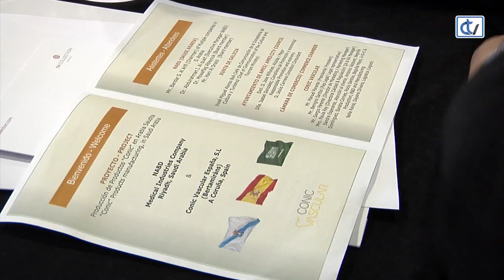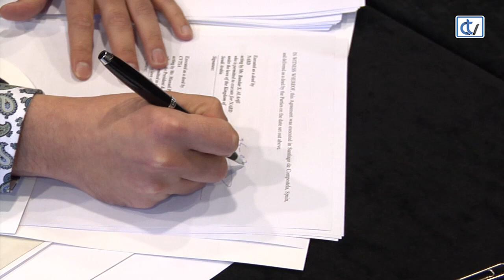Conic Vascular fabricará en Arabia Saudita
Conic Vascular, unha empresa con base en Bertamiráns, en Ames, aínda que de nai Suíza, acaba de asinar un contrato cunha compañía de Arabia Saudita para que os seus produtos, coa súa licenza se fabriquen no país asiático. Trátase de dispositivos médicos no campo da cardioloxía e radioloxía intervencionista, como os catéteres de balón e a tecnoloxía de stent, para arterias coronarias e vasculares.

Actualmente Conic Vascular ten presenza en 55 países e conta con 35 distribuidores. O contrato coa empresa de Arabia Saudía asinouse en Santiago nun acto no que tamén estiveron o alcalde de Ames e o xefe de comunicación da Consellería de Cultura e Turismo. Agora a empresa amiense prepárase para desenvolver outro proxecto na India.